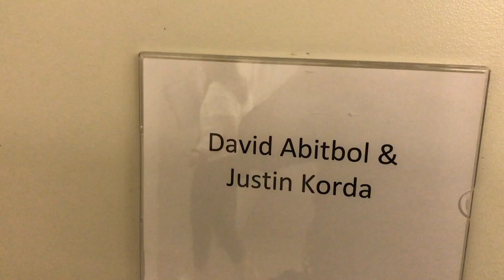Megan Phelps Roper in Toronto with David Abitbol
Megan Phelps Roper (former member of the Westboro Baptist Church) and I spoke at JEDx in Toronto in front of a sold out audience of 1000 people on behalf of The House. Read about my role in getting Megan out of WBC

Big thanks to Rabbi Lipner and Mike Savatovsky and all the staff at the House. Thanks also to the awesome people at the Royal Conservatory of Music as well as the staff at the Courtyard Marriott Downtown. Everyone in Toronto was really nice!